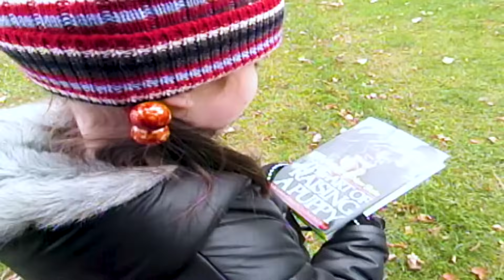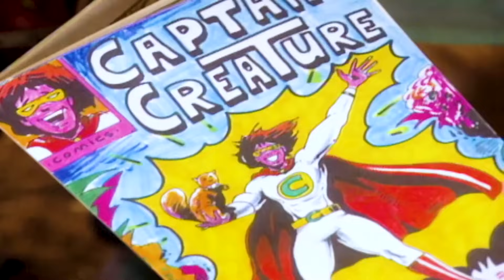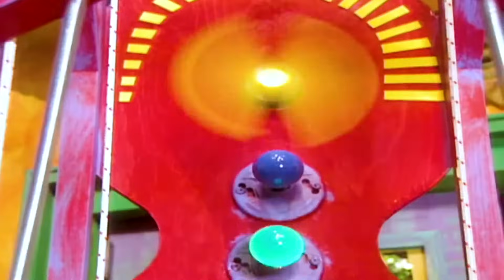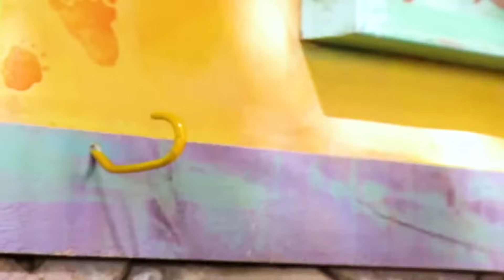🐘 Zoboomafoo with the Kratt Brothers! HD | Full Episodes Compilation 3 🐘